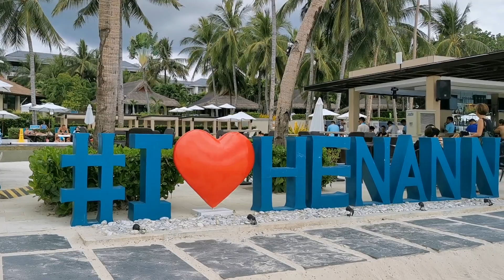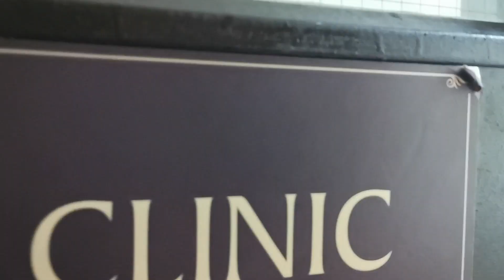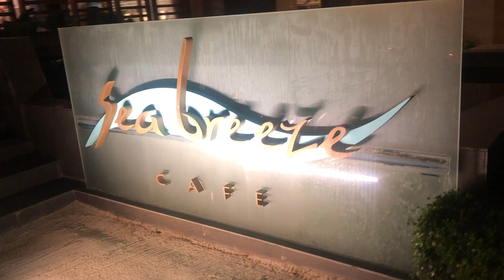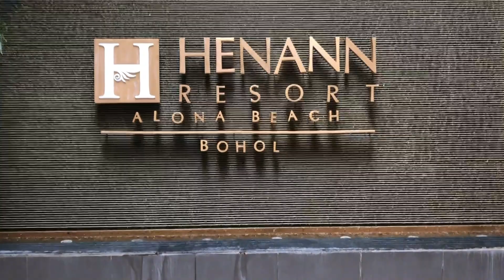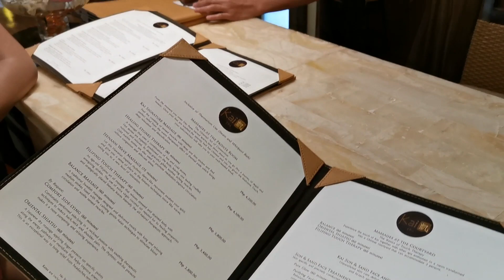Nicole goes to Bohol | Nicole Andersson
Lissa and I went on a much-needed rest and recuperation at Bohol, where we stayed at the Henann Resort. Keep watching to see how it all went.

~~~ACCOUNTS~~~

~~~MUSIC~~~